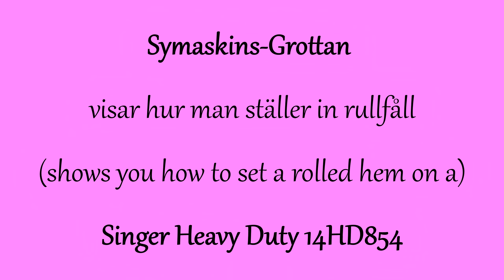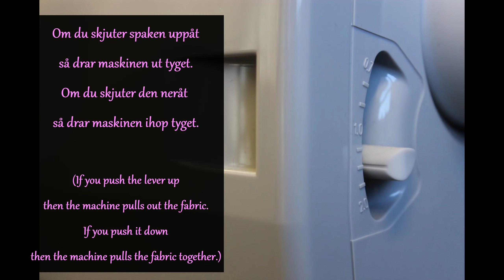Singer Heavy Duty Rullfåll (Rolled hem)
Vi på Symaskins-Grottan i Täby AB visar hur ni trär en rullfåll på en Singer Heavy Duty overlock 14HD854
Denna film gäller även andra Singer overlocker

Learn how to thread your overlock machine to a rolled hem on a Singer Heavy Duty overlock 14HD854
This movie also applies other Singer overlock models